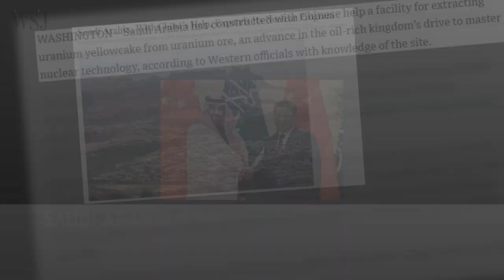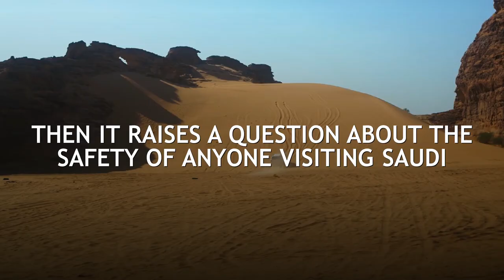Al Ula: UNESCO's Heritage & Saudi Arabia's Nuclear site; Tourism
Saudi Arabia is yet again in limelight and this time we are talking about the development of "Nuclear weapons". A country which is a supporter & promoter of "Jihadi ideology" and "terrorism" is already working on enriching uranium at AlUla which is UNESCO's world heritage sites.

SaudiNuclear ambitions are way to dangerous as firstly, they don't believe in transparency and secondly, they are working with the Chinese which is like going totally against the United States.

So, if SaudiArabia has one place for attracting its tourists and extracting uranium for developing nuclear power then it raises a question about the safety of anyone visiting Saudi.